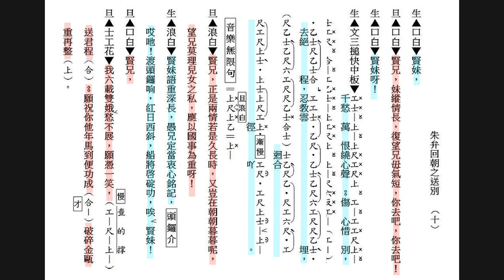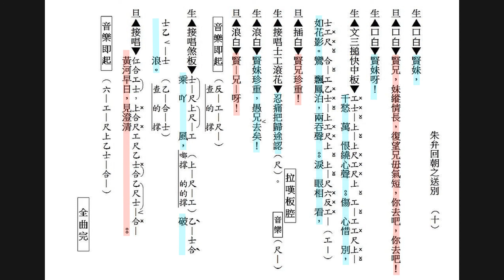朱弁回朝之送別 漸變工標 林家聲&吳君麗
黃碧琪學生會製作
漸變標記工尺譜
林家聲&吳君麗主唱